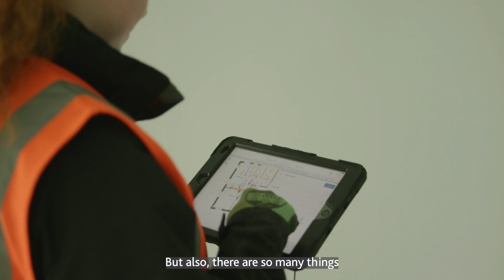Willmott Dixon - Women In Construction at Gascoigne